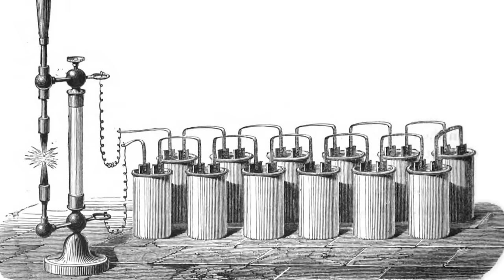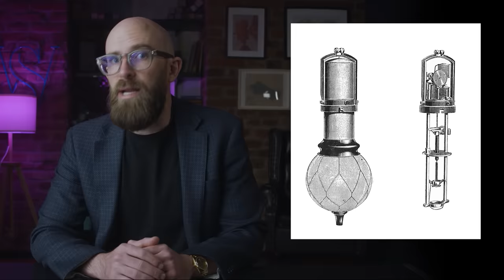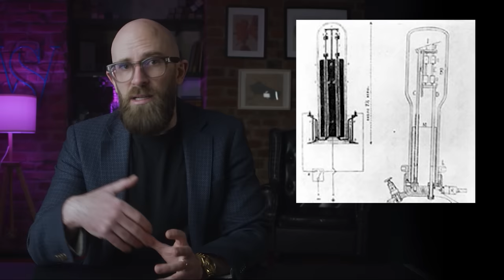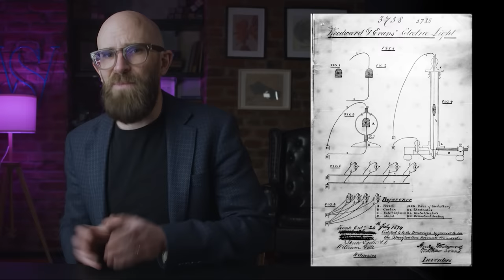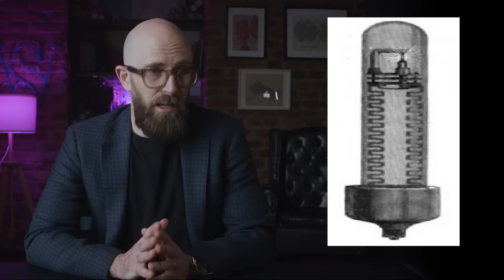Who Actually Invented the Lightbulb?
Who invented the telephone? How about the airplane? The lightbulb? If you paid attention in high school history class, you’ll probably know the standard answers: Alexander Graham Bell, The Wright Brothers, and Thomas Edison. But if you’ve been watching our channels long enough, you’ll also know that when it comes to the big inventions that have most shaped our modern world, things are never so simple. And the story of the invention of the lightbulb is no different. While perhaps the most famous creation attributed to inventor extraordinaire Thomas Edison, the incandescent light bulb was actually in development for nearly a century before Edison finally perfected it and brought it to the masses. This is the story of the dozens of inventors who struggled to harness the power of electricity to banish the darkness of night and bring about a technological and social revolution.

Author: Gilles Messier
Host: Simon Whistler
Producer: Daven Hiskey